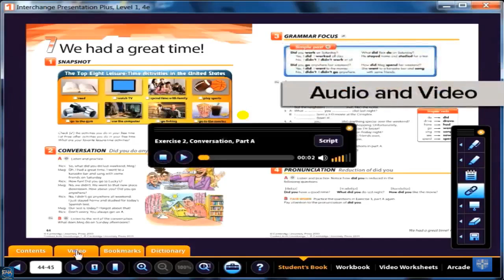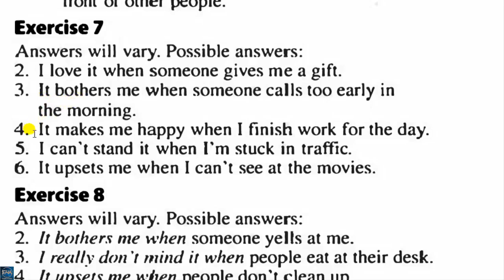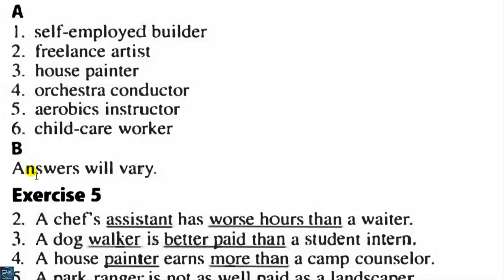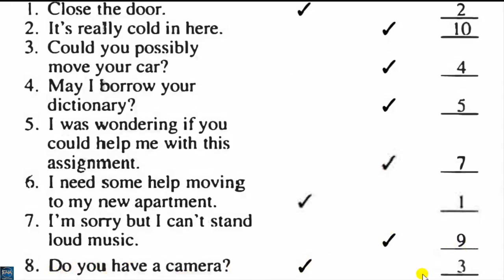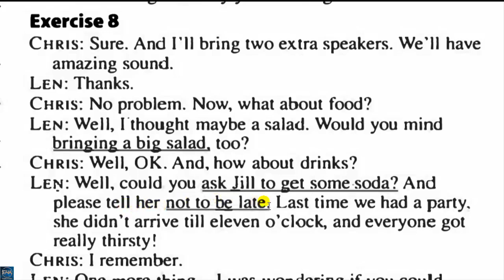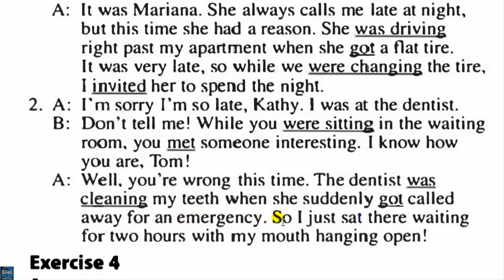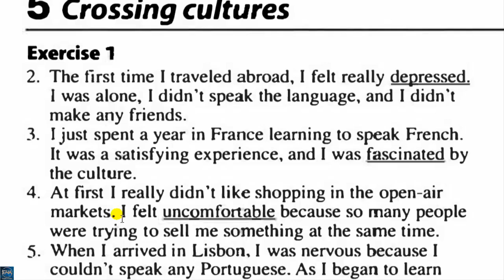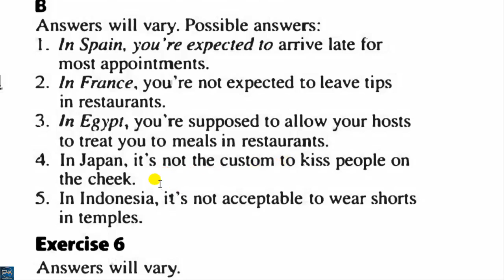Interchange 3 4th edition Workbook answers units 1-5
لدعم القناة ماديا علي الرابط:
The video includes explaining Interchange 3 workbook  answers units 1-5
,interchange 3 workbook answers , interchange workbook answers, The answers of Interchange 3 workbook, Workbook Interchange 3 answers,
إجابة انترتشينج3 كتاب التريبات, أجوبة انترتشينج3 وركبوك, أجابة انترتشينج3 ورك بوك, , , إجابة انترتشينج3 كراسة التدريبات